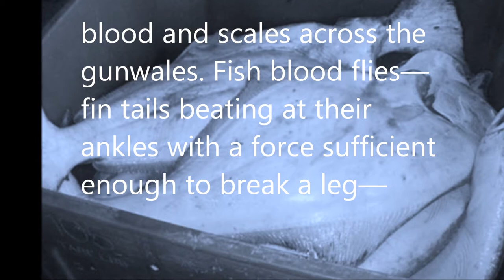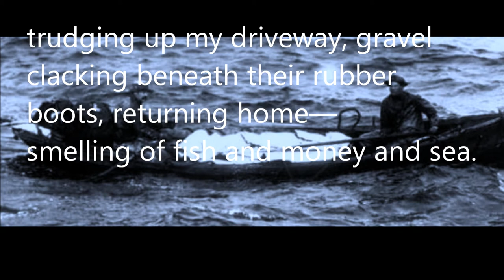"Fish On," a poem by Vivian Faith Prescott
"Fish On" is a poem about commercial halibut fishing from a skiff during a moratorium when there was a limited timeframe (imposed by regulators) and limited poundage. Sometimes the halibut openings were only hours or days, causing fishermen to risk going out in bad weather.  (location: Southeastern Alaska)